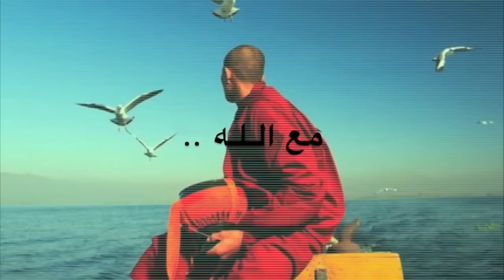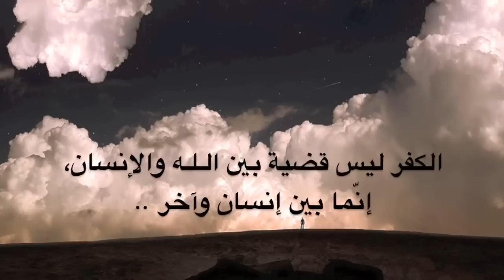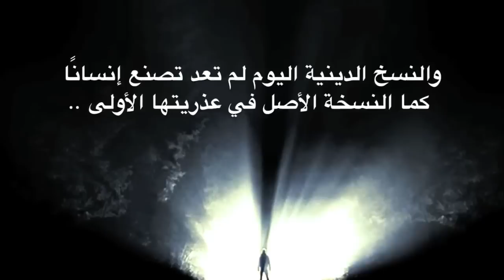ماصنع الانسان بالدين وبالحياة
amanid.youtube